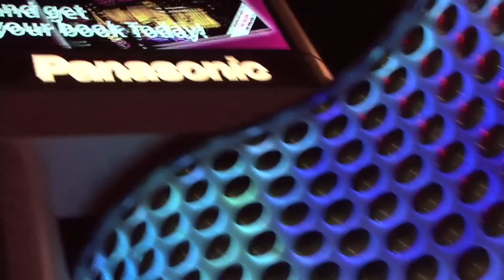MARC SAVARD-Comedy Hypnotist-Planet Hollywood-Las Vegas Nevada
Vegas Louie meets Comedy Hypnotist Marc Savard at the Planet Hollywood hotel and casino in Las Vegas and falls under his spell. For more cool videos about Vegas shows and Vegas performers be sure